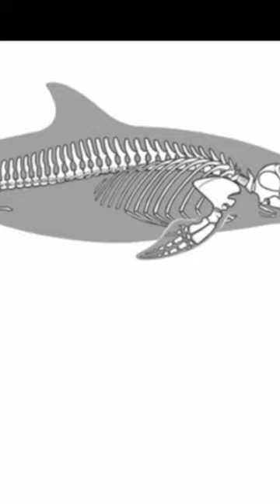Mysterious sea creature 🐋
Are “vestigial structures” in whales proof of evolution? Or is this incorrect assumption yet another MASSIVE mistake by the secular evolutionists? For a “proven theory” there sure is a lot of incorrect information that the theory is shoddily constructed on.